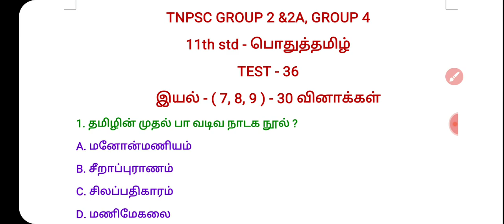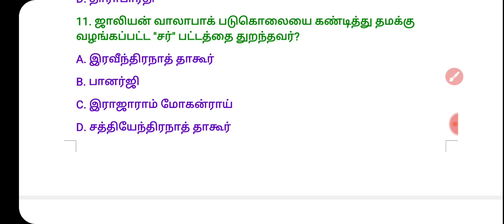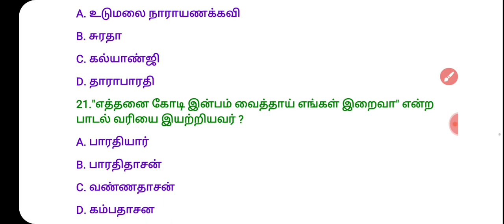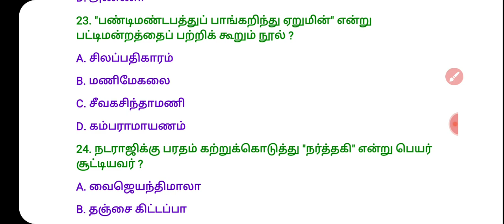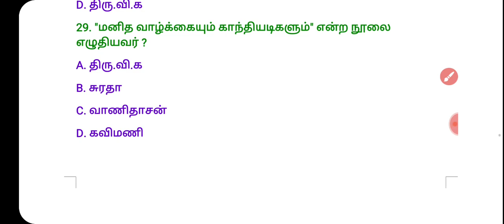11th std - பொதுத்தமிழ்/ இயல் ( 7, 8, 9 ) / Test - 36 / Tnpsc group 2 &2a, group 4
11ஆம் வகுப்பு பொது தமிழ்